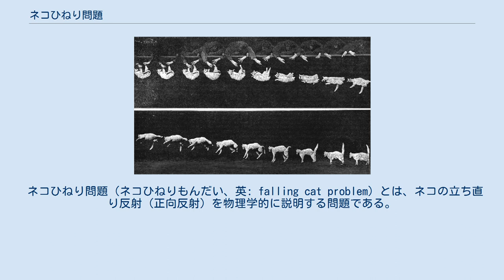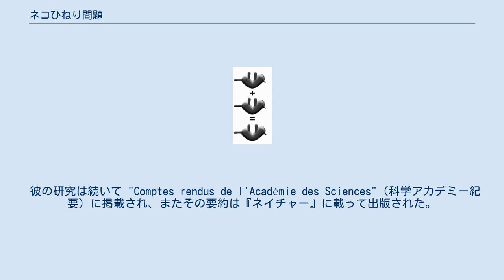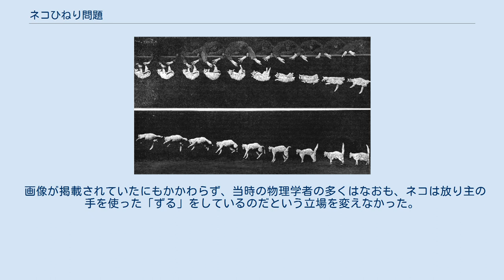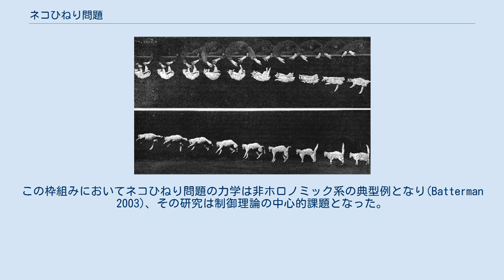ネコひねり問題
反射_(生物)
落下するネコのモデル。
2つの独立した部位が回転することにより全体としての角運動量をゼロに保っている。
 ネコひねり問題（ネコひねりもんだい、英: falling cat problem）とは、ネコの立ち直り反射（正向反射）を物理学的に説明する問題である。
持ち上げたネコの背中を下にして手を離すと、ネコの体にかかる重心まわりのトルクはゼロである（よって角運動量は変化しない）にも関わらず、ネコは体を回転させて足から着地することができる。
これは一見すると角運動量保存の法則に反する現象である。
 そのため「猫は人間が手を離した瞬間にその手を蹴っている」、「落下中に尻尾をふって、その反作用を利用している」といった説明もされてきた。
 問いとしては面白く、またトリヴィアルにも映るが、その解は問題から連想されるほどには単純ではない。
角運動量保存の法則との矛盾はネコが剛体でないことから解消される。
しかしその代わりにネコの落下中の変形（これはネコの柔軟な脊椎と鎖骨の退化の賜物である）を考えなくてはならない。
ネコのこのような振る舞いは変形体の力学の典型例である。
 ネコひねり問題はジョージ・ガブリエル・ストークス、ジェームズ・クラーク・マクスウェル、エティエンヌ＝ジュール・マレーといった著名な科学者の興味を引き続けてきた。
マクスウェルは妻のキャサリンに宛てた手紙の中で「私がここへ来たとき発見したんだが、トリニティ・カレッジにはネコを放り投げて真っすぐに立たせないようにする伝統があって、私もよくネコを窓の外へ放ったよ。この研究の本来の目的はネコがいかにして素早く身を翻すかの探求だから、正規の手法ではネコを机かベッドの上で約2インチのところから落下させる。それでもなおネコは真っすぐに立つ。私はこの現象の説明を迫られているんだ。」と書いている。
マクスウェルの主要な関心は、ネコが反射によって真っすぐ立てなくなるために必要な正確な高さを求めることであり、彼の努力は最終的に報われることになる。
 ネコひねり問題はマクスウェル、ストークスやその他の学者にとっては単なる好奇の対象だったが、エティエンヌ＝ジュール・マレーは写真銃を用いてネコの落下をフィルムに捉える（クロノフォトグラフィ）ことでこの問題のより厳密な研究を行った。
この銃は1秒間に12フレームの撮影が可能だったが、それによってマレーはネコが落下開始時点では自転しておらず、従って放り主の手をてこに使うという「ずる」はしていないと推論した。
これはそれ自体、物体が落下中に角運動量を獲得できることを示唆するものとして問題の提起となった。
マレーはまた、空気抵抗がネコの姿勢制御に何ら寄与していないことも示した。
 "Falling Cat" – 1894年のネイチャーに掲載された写真。
エティエンヌ＝ジュール・マレー撮影。
撮影には彼自身の発明である写真銃が使われた。
ネイチャーの編集者は「初回試行の最後にネコが見せる、威厳が損なわれたという表情から、このネコは科学の探究に関心が薄いことは明らかだ。」と書いている。
 彼の研究は続いて "Comptes rendus de l'Académie des Sciences"（科学アカデミー紀要）に掲載され、またその要約は『ネイチャー』に載って出版された。
記事の要約は以下の通りである。
 マレーは、自重による慣性こそがネコが姿勢を正すのに用いている手段だと考えている。
落下開始後、脊椎を支える筋肉の運動を生み出すねじり偶力が前肢（首の方へ押し縮められているために慣性モーメントが非常に小さくなっている）に対し作用する一方で、体の軸にほとんど垂直に引き伸ばされた後肢は偶力が回そうとする向きに抗するような慣性モーメントを持つ。
運動の第2段階では前後の肢の役割が逆転して、前肢が持つ慣性が回転する体の後部の支点としてはたらく。
 画像が掲載されていたにもかかわらず、当時の物理学者の多くはなおも、ネコは放り主の手を使った「ずる」をしているのだという立場を変えなかった。
あるいは彼らの目には、このネコの運動が「剛体が角運動量を（独りでに）獲得している」ように映ったかである。
 この問題は、ネコを、相対位置を変化させることのできる円柱のペア（前半身と後半身）とみなすモデルによって解決された(Kane & Scher 1969)。
Kane–Scherモデルは後に、ネコを構成する円柱ペアの物理的に許される相対運動を記述する配置空間上の接続（多様体）を用いて記...